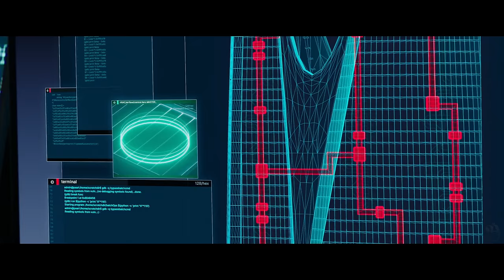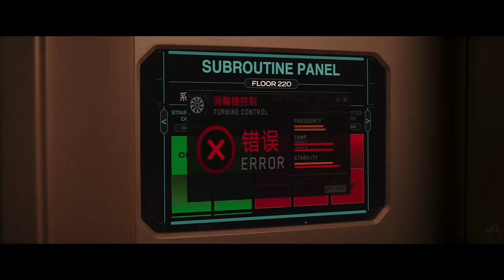Arranha-céu: Coragem Sem Limites||Soundtrack - Walls (Music Vídeo Edit) 4K HD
⚠Este vídeo é apenas para o entretenimento do público, as ações postadas neste canal é sem fins lucrativos, todos os direitos autorais aos criadores Oficiais das obras, estarão na descrição do vídeo.⚠

✔Esta musica não é de minha autoria, compositor Oficial (Jamie N. Commons)
✔This song is not my own, official composer ( Jamie N. Commons)

✔Music Publisher: Inc o/b/o itself and Beluga Heights Music
✔Music Publisher: Inc. o/b/o Universal Music Publishing Ltd. ✔(ASCAP) / Irving Music
✔Composer: Jamie N Commons
✔Composer: Jordan Baum
✔Composer: Mike Mac
✔Music Publisher: Universal - Polygram International Publishing

▬▬▬▬▬▬  Arranha-Céu: Coragem Sem Limite ▬▬▬▬▬▬
✔Filme: Arranha-Céu: Coragem Sem Limite
✔Título Original: Skyscraper
✔Lançamento: 2018
✔Nota IMDb: [ 5,9 ]